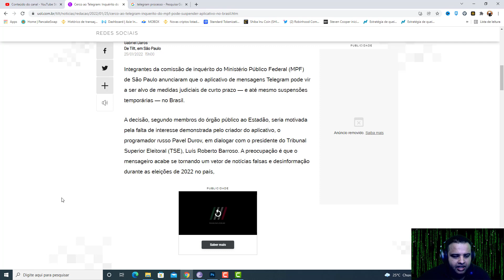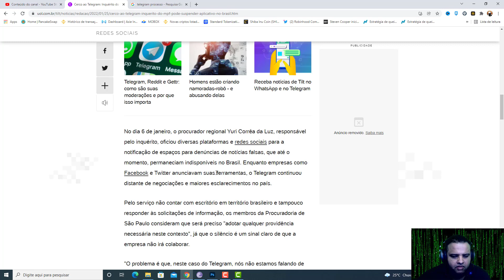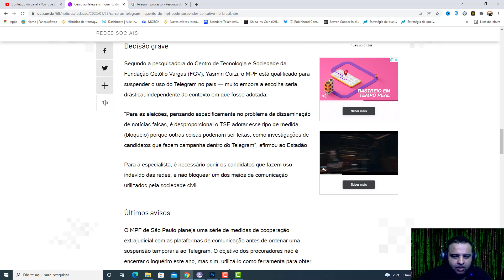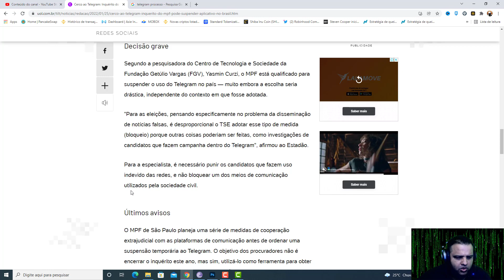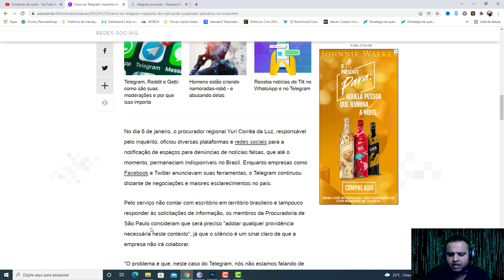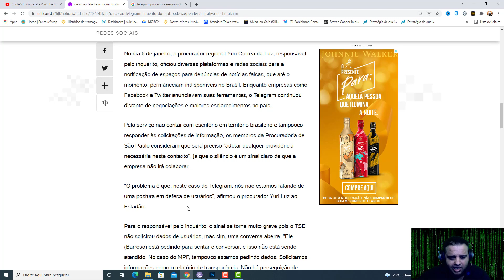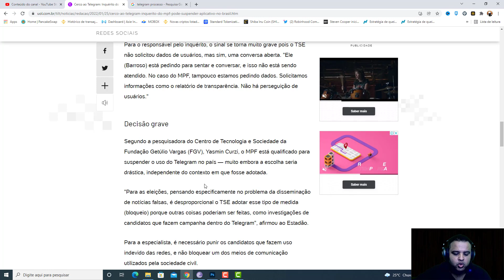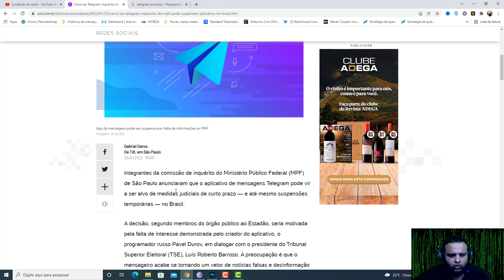MPF PODE SUSPENDER TELEGRAM E O QUE ACHO SOBRE ISSO AFETAR AS CRIPTOMOEDAS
VEJA MEUS VÍDEOS SOBRE BABY DOGECOIN

criptomoedas
carrefour
baby dogecoin é fofo, mas com muita MORDIDA! $ Baby Doge é um token deflacionário projetado para se tornar mais escasso com o tempo. Todos os portadores do Baby Doge ganharão mais baby doge, que são automaticamente enviados p binance ara sua carteira, simplesmente segurando as moedas do Baby Doge em sua carteira. Observe a quantidade de baby doge crescer em sua carteira, pois os portadores de moedas baby doge recebem automaticamente uma taxa de 5% de cada transação que acontece na rede Baby Doge. shiba inu hoje, A comunidade recebe mais moedas baby doge com as taxas geradas a cada transação.
pancakeswap
bitcoiin
erro pancake swap
require manual gas limit.